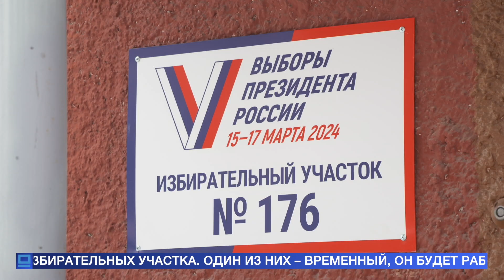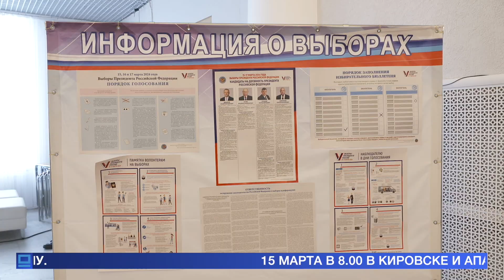К выборам Президента России – в Кировске и Апатитах всё готово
К главному политическому событию в стране –
выборам Президента России – в Кировске и Апатитах всё готово. 15 марта на территории наших городов откроются 43 избирательных участка. Один из них – временный, распахнёт свои двери в АКЦГБ для пациентов, которые находятся в больнице на стационарном лечении. Остальные граждане смогут сделать свой выбор с 15 по 17 марта, посетив один из 42-х постоянно действующие избирательных участков. Напомним, проголосовать на них смогут не только местные жители, но также иногородние.